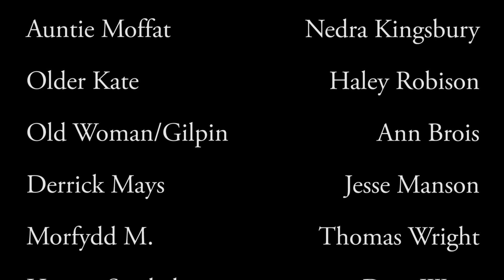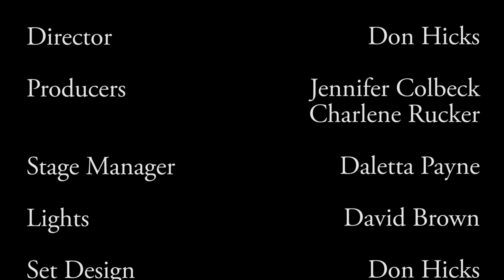The Sin Eater (10/2021)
"The Sin Eater", by Dan Borengasser. 2021 Pickering/Colbeck Runner-Up. 9 year old Kate has experienced great tragedy and is about to be sent to an orphanage. A mysterious Aunt, she didn’t know she had, arrives to say that she will be living with Kate. She learns many things from her storytelling aunt as she grows into a young woman, but most importantly she learns about love and honoring that love. Journey with Kate as she finds Happily Ever after.